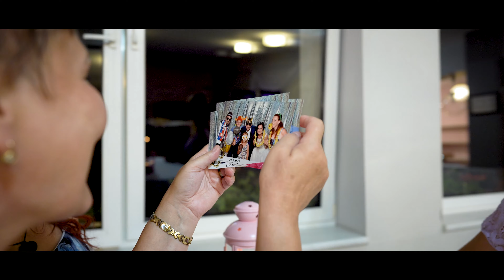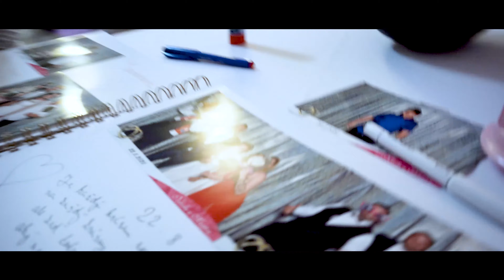Fotobúdka na Svadbu Stužkovú slávnosť - Fotokútik Adam Kuric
Zažiť je viac ako len vidieť 🥳🥳
Overte si svoj termín ešte dnes🥰

✅ Neobmedzená tlač
✅ Posielanie fotografií na mail
✅ Viac ako 200 rekvizít
✅ Nezabudnuteľné spomienky, nie len v tlačenej podobe 🥰